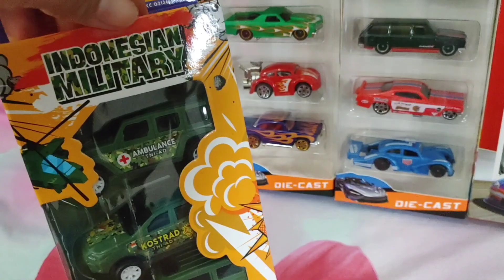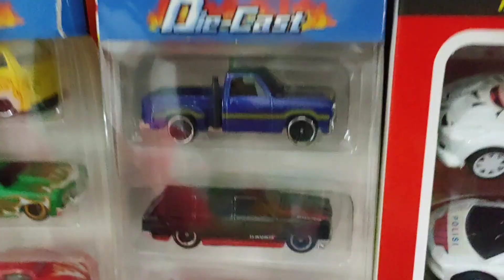Mobil Mainan Baru, Mobil Polisi, Mobil Sedan, Mobil Pick Up, Mobil Ambulans, Mobil Tentara